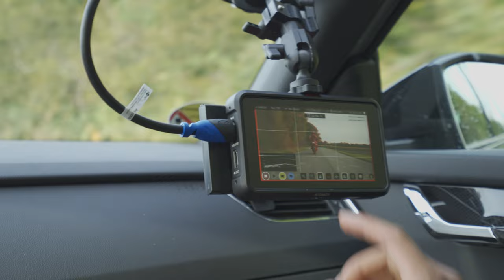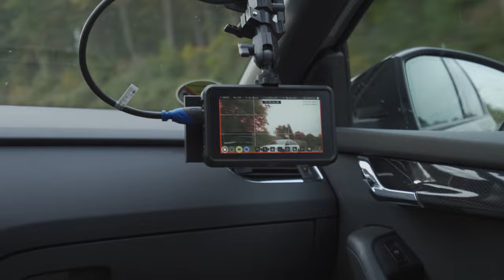Videografie lernen - Car to Car shots mit dem Tilta Hydra Alien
Alle Produkte zum aktuellen Kamera-Setup:

HDMI 2.0 Amazon Basics
Duttek HDMI Spiralkabel (Hat 1 Dreh gehalten, danach Wackelkontakt.)
Baxxter Pro Akku (Atomos Ninja Recorder/Monitor)
V90 SD Karten Lexar 64GB
V90 SD Karten Prograde 64 GB
USB 3.0 Sata Adapter
Smallrig Monitor Mount an Gimbal
Smallrig Sony A7SIII Cage
HDMI Kabelklemme Smallrig Cage
Atomos Ninja V HDMI Recorder
SSD Festplatte für Recorder
Smallrig Monitor Cold Shoe Mount für Handheld Setup
SSD Caddy für Atomos Ninja V
Sony A7SIII erhaltet ihr Aktuell nur im Fachhandel. Viel Glück! Lange Warezeiten aktuell.

VIDEOGRAFIE EQUIPMENT
Mein Kamera-Equipment
Objektive:
35mm F1.8 (a)
28-70 mm F3.5-5.6 (a)
50mm F1.8 (a)
85mm F1.8 (a)
70-200mm F4 (a)
Kameras: